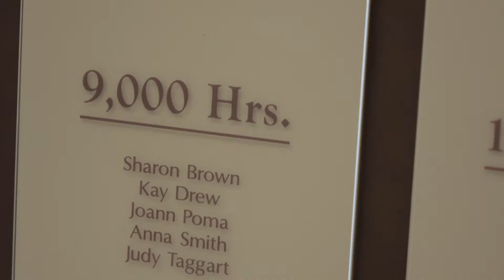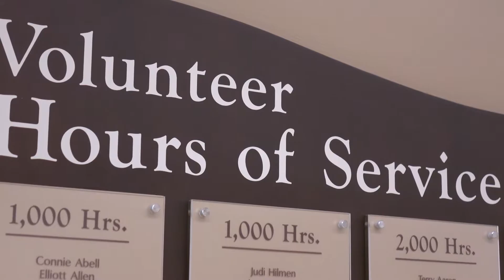National Volunteer Week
We cannot give enough thanks to the dedicated corps of more than 740 volunteers that donate their time and boundless energy at our hospital. These individuals come from all walks of life, as well as generations, but they all share a very unified thread: their devotion to tending to the needs of our patients, lightening the loads of our staff and weaving themselves into the fabric of our hospital. Thank you all for donating your precious hours, time away from home and most of all, the positive impact you make with our patients. We are humbled to know you chose us with whom to share your very special gift of giving back.